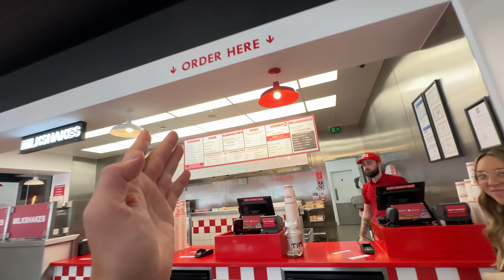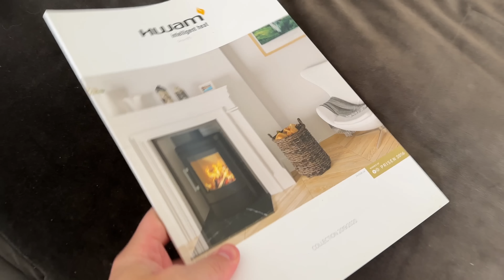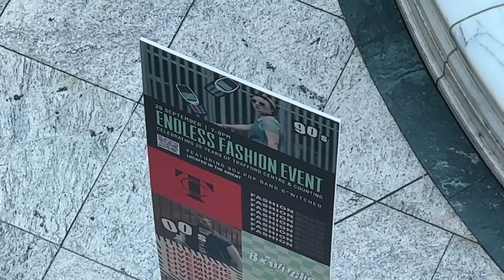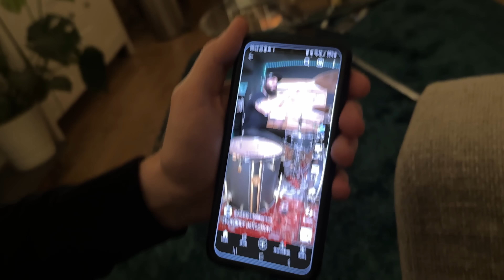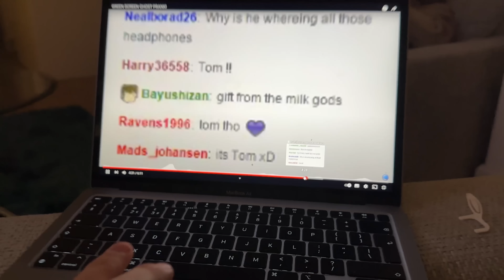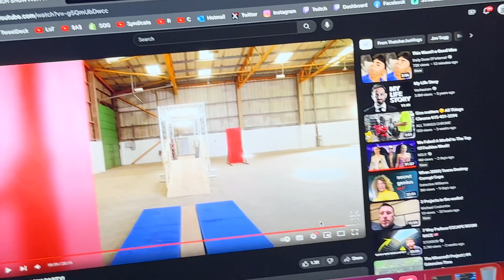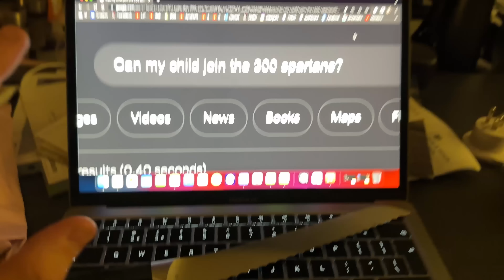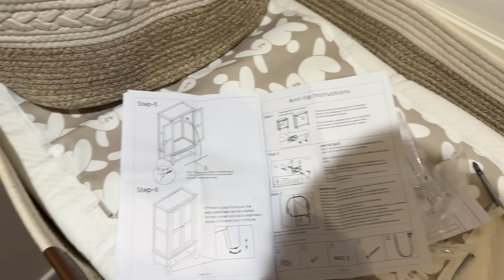Time To Upgrade My Home Tech! 🏡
After years of relying on electrician after electrician! The Wizard that is Phil has saved the day!